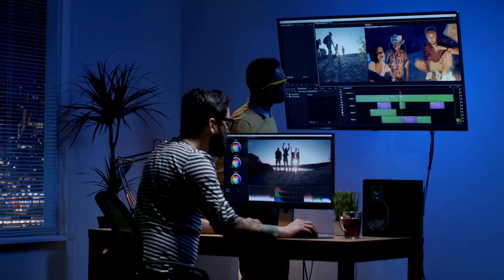NAKA ADAPT NA BA TALAGA ANG NEGOSYO MO